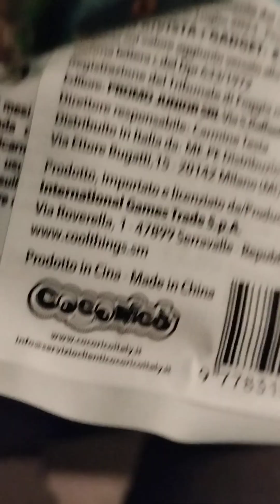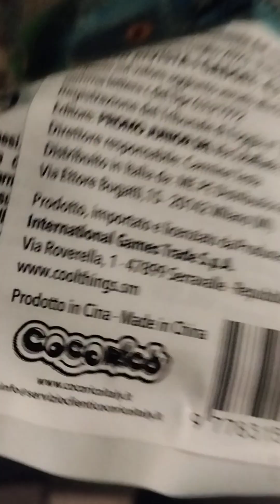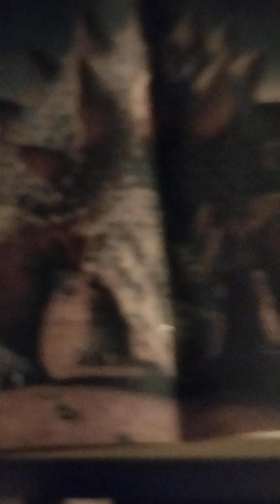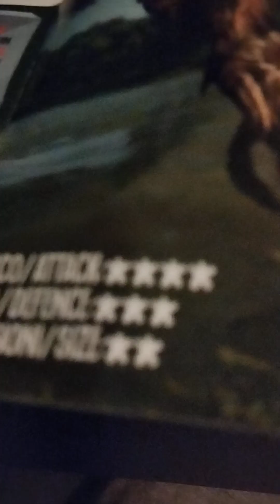DYNO SQUAD 🦖🐊 Smilo e Mumb li adorano - unboxing 6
Il sesto unboxing di Smilo e Mumb